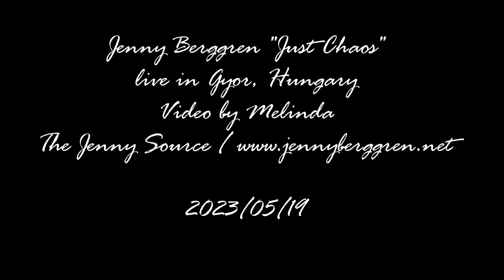Jenny Berggren from Ace of Base "Just Chaos" live in Gyor, Hungary 2023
Video taken by Melinda. This video belongs to the owner. No further publishing without permission. Please respect the copyright.